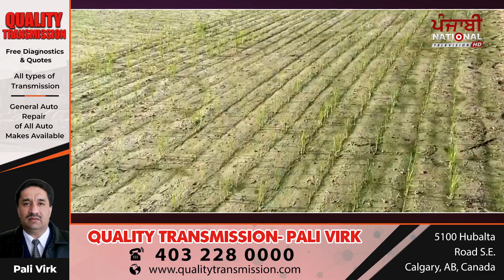ਝੋਨੇ ਦੀ ਸਿੱਧੀ ਬਿਜਾਈ ਨੂੰ ਨਿੰਦਣ ਵਾਲੇ ਇਸ ਕਿਸਾਨ ਬਾਰੇ ਜਾਣ ਲੈਣ | PNTV